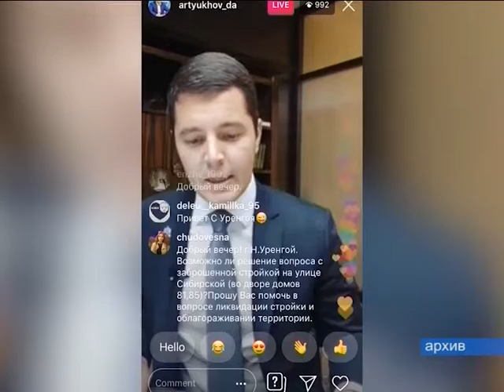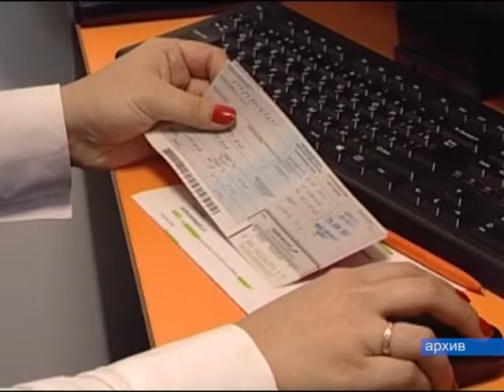Авиаперелёты станут доступнее для ямальцев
Со следующего года в округе взамен восьми имеющихся будет действовать уже 30 субсидируемых маршрутов.